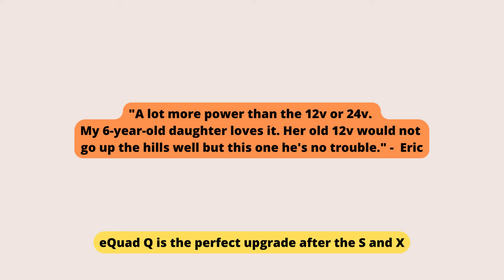Rosso Motors Canada - eQuad Q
Our eQuad Q is our largest and most powerful model. Recommended for ages 6-11.